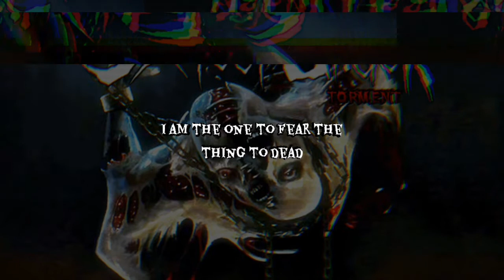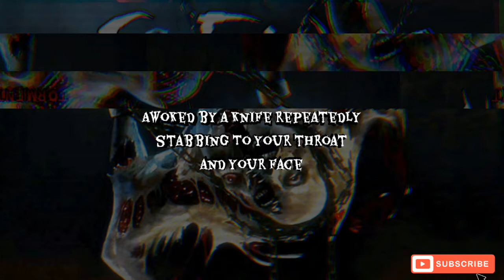SIX FEET UNDER - SLAUGHTERED AS THEY SLEPT LYRICS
(VIOLENT LYRICS)From the album "Torment"